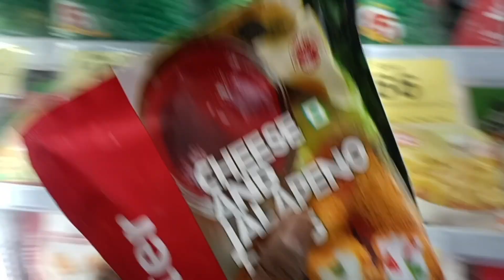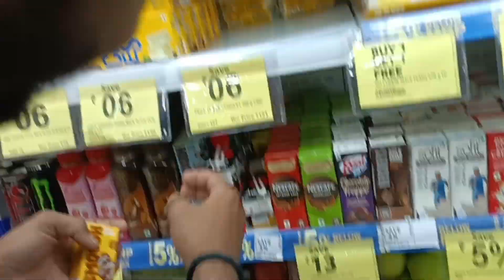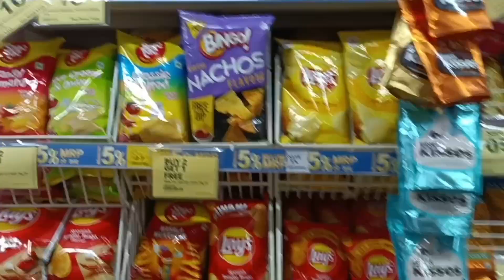Dost ne expired coldrink peeli 🥲vlog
Hi friends I am new on YouTube
I just started channel to entertain you so plz comment your experience with me
and any tips for vlogging ❤️